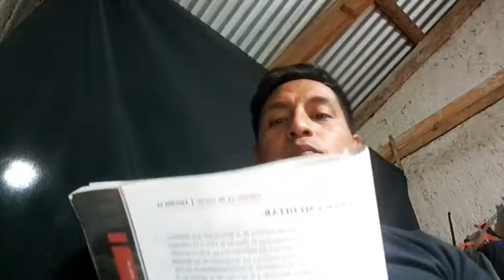la mirada así el Premio..